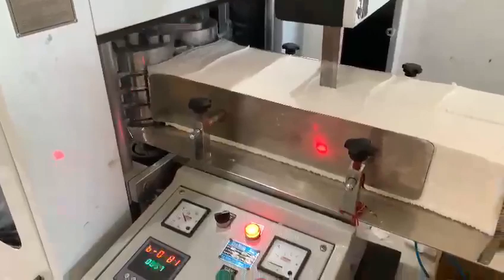tissue paper making machine# paper napkin making machine#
paper napkin making machine#
napkin wholesaler#wholesale #
paper napkin#
Shree Lakshmi industries#
delhi#